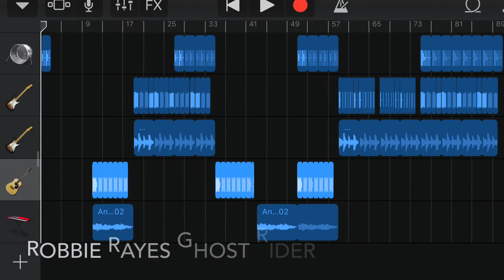Ghost Rider marvel / orginal song by wildcardthemusic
Hi✨this's wildcard✨thank you for listening to my original music🎵earphones recommended👍
please visit & listen to my music again & again🎵
I hope you enjoy✨✨